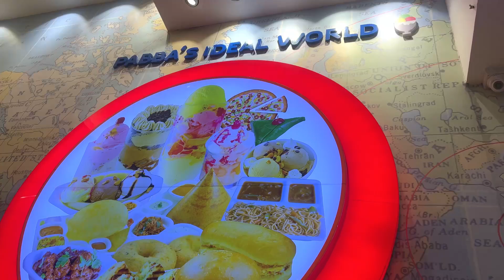I had never done a podcast before I was so happy.. she gave me the best surprise❤️bestie